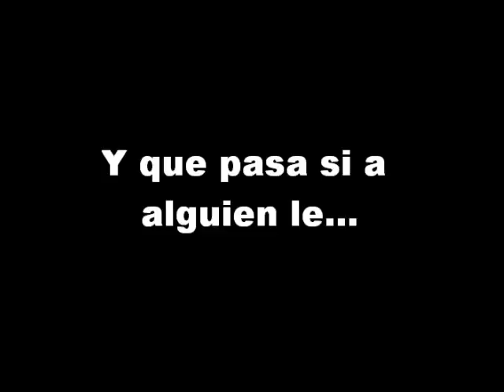bongo botrako bonobo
Yo quiero ser un bonobo